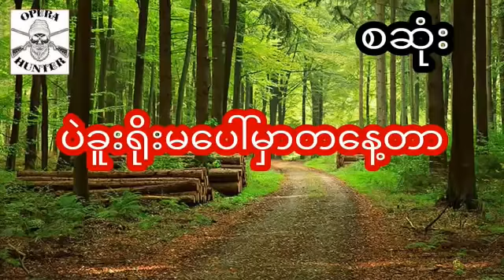ပဲခူးရိုးမပေါ်မှာတနေ့တာ - စဆုံး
Presenter : Myu